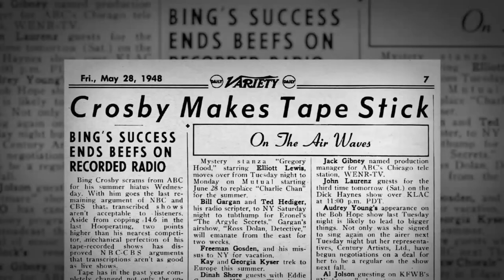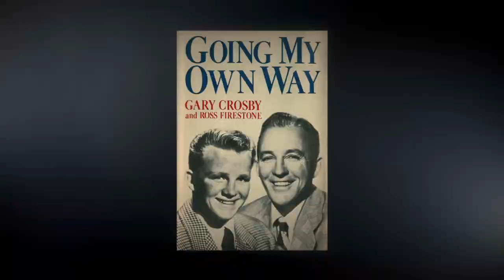Filmmaker Interview: Bing Crosby Rediscovered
Director Robert Trachtenberg worked with the Bing Crosby estate to bring a wealth of audio recordings and images to the public from the first time.  In this interview he speaks about the challenge of presenting the man who down-played how hard he worked to become a sensation in film, radio and television. American Masters - Bing Crosby Rediscovered premieres Tue., Dec. 2 at 8 pm on PBS.